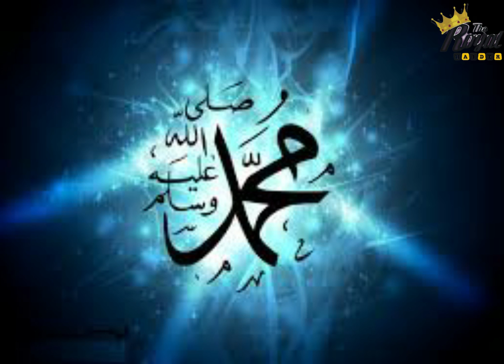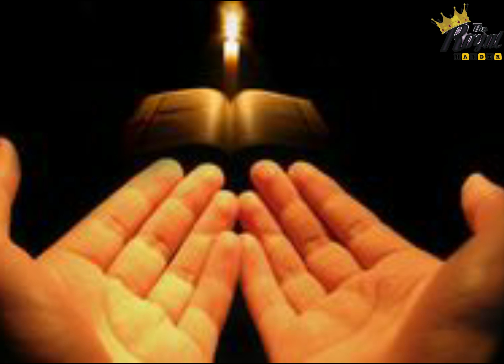Dua for Muslims Ummah before the end of year 2020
This is educational channel and today I posted this  Dua for Muslims Ummah before the end of year. I wish for Muslim sisters and brothers to get purity and virtue in the upcoming year 2021.
I simply share this videos to preach the light of Islam.